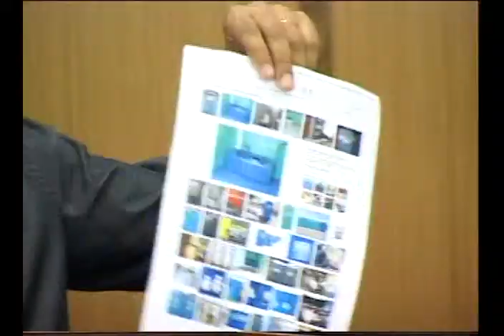Câmara Araucária 16ª Legislatura 41ª Sessao Ordinária 17/03/2014 (OFICIAL)